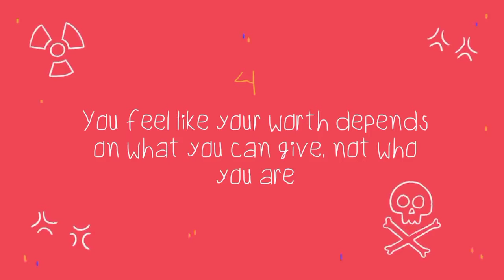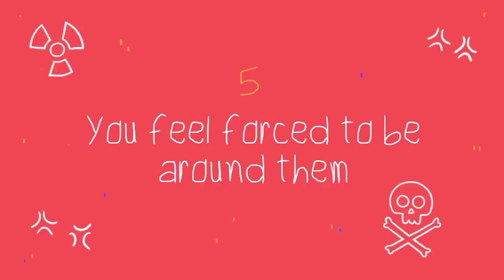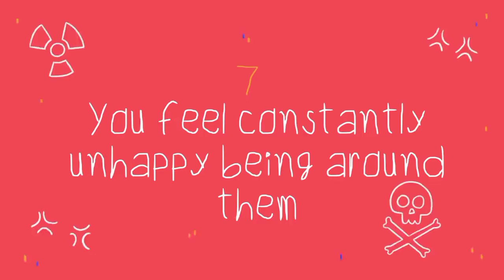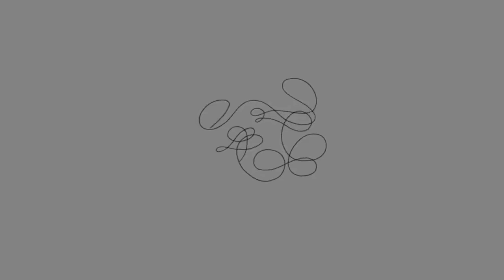Toxic Family environment by FUNAMENTAL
In this channel, you will see one of the best Videos on the YouTube about facts related topics . Following video made by the creater is with creative common licence

You are coming watching FUNAMENTAL